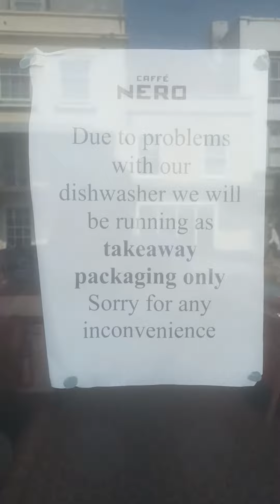Caffe Nero in Lymington